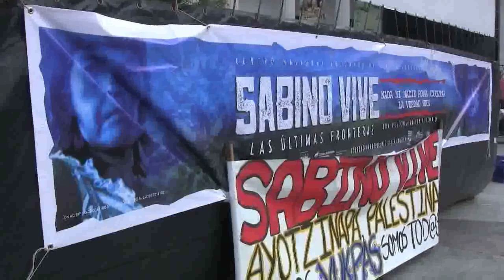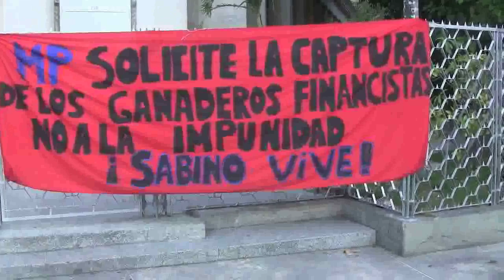12 Sabino Vive, Las Últimas Fronteras XII, Joven pareja, aporrea tvi, enero 2015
Esta joven pareja que asistió al pre-estreno de la película de Carlos Azpúrua, Sabino Vive, Las Últimas Fronteras señaló no saber nada de la vida del cacique Sabino Romero Izarra y vinieron como muchos venezolanos y venezolanas vendrá a enterarse de esta historia contemporanea de lo que está sucediendo en lal ucha por la recuperación de la tierra en la Sierra de Perijá